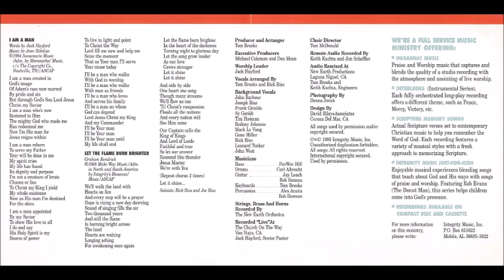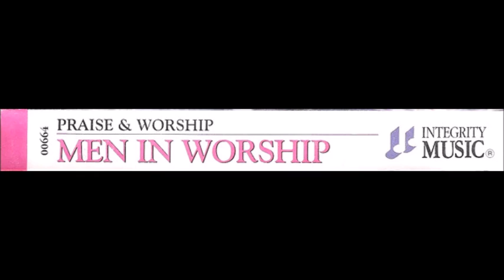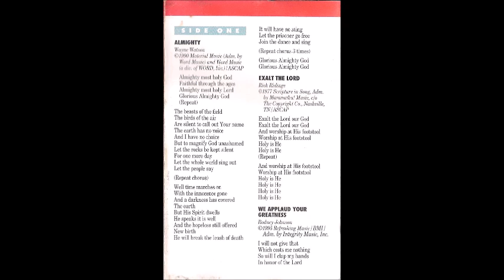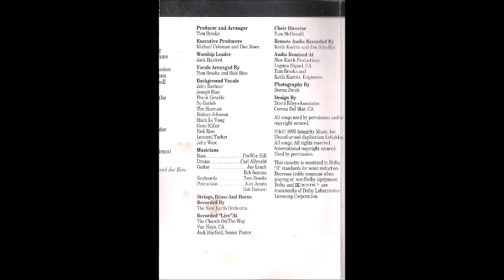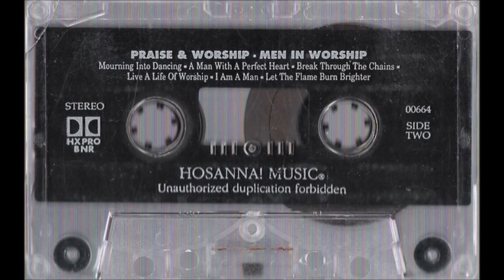Jack Hayford Mourning Into Dancing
Canción: Mourning Into Dancing
Intérprete: Jack Hayford
Album: Men In Worship
Año: 1995
Compositor: Tommy Walker